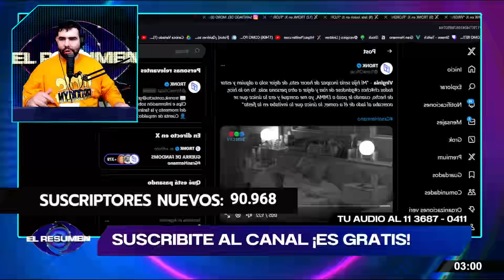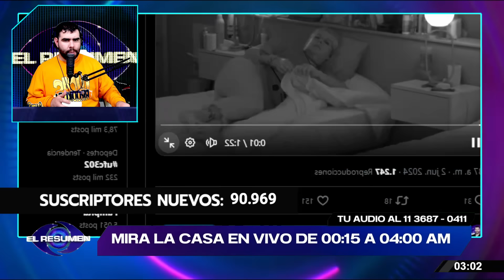Virginia ANGUSTIADA en la MADRUGADA le reclama a Emmanuel: "Me dejaron sola, yo nunca lo haría"